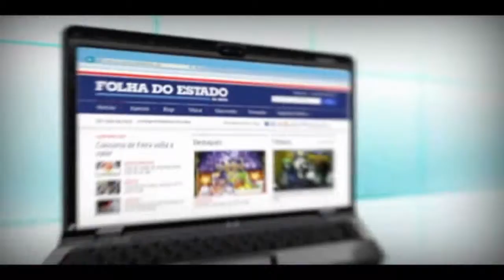Líder justifica primeira derrota do governo na Câmara- TvGeral.com.br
Contrariando o pedido do líder do governo o vereador José Carneiro Rocha do PSL, a maioria dos vereadores da Câmara Municipal de Feira de Santana aprovou, o requerimento de nº 007/2015, de autoria do vereador de oposição Edvaldo Lima (PP).
O documento solicita a presença do secretário municipal de Transportes e Trânsito, Ebenezer Tuy para dar explicações ao Legislativo, referente à empresa de ônibus que presta serviço público na cidade .
O líder do Governo na Câmara, vereador José Carneiro (PSL), classificou a vinda do secretário Tuy como desnecessária
Zé Carneiro afirma que não considera a decisão dos colegas com uma derrota para o governo.
Após aprovação, o vereador Edvaldo Lima do PP autor do requerimento agradeceu aos seus pares.